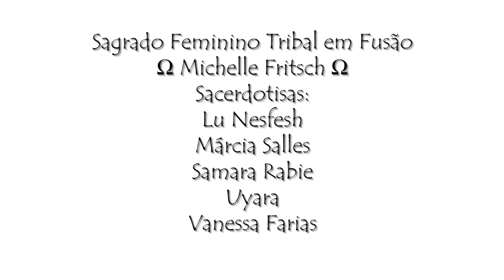Enter the Loop - SLBLOCK - Mauro Leme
ENTER THE LOOP  lyrics - Mauro Leme

YOU CAN'T SEE ME, I'M IN A DIFFERENT PLACE, A DIFFERENT TIME
BUT YOU REMAIN IN TOUCH WITH ENERGIES LIKE YOURS AND MINE
WE INTERACT IN MANY WAYS, BUT YOU ARE NOT AWARE
THERE'S MANY MORE THAN YOU CAN SEE OR LISTEN ANYWHERE
YOU GOTTA BREAK SOME RULES THAT WILL NOT FIT INSIDE YOUR HEAD
OPEN YOUR MIND AND LET YOURSELF EVOLVE A STEP AHEAD

ENTER THE LOOP, FORGET SOME THINGS THAT YOU ALREADY KNOW
THERE'S NO BEGINNING, THERE'S NO ENDING, BUT A SINGLE FLOW
LET YOURSELF GO TO PLACES WHERE YOUR MIND IS FAR ABOVE
TRY A CONNECTION WITH NEW FREQUENCIES, BOTH LOW AND HIGH
ENTER THE NATURE'S WAY OF RUNNING CICLES, DAY AND NIGHT
LET'S CELEBRATE A WHOLE NEW AGE OF LIVING PEACE AND LOVE